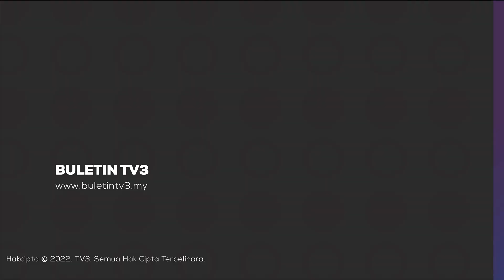METEOROLOGI | Cuaca Panas Terik Di Thailand Dijangka Berterusan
Cuaca panas terik di Thailand dijangka berterusan minggu ini dengan suhu sangat tinggi diramal melanda wilayah tengah dan utara negara.